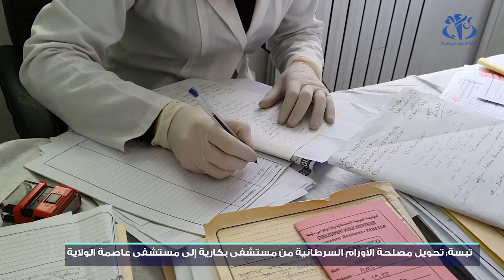تبسة: تحويل مصلحة الأورام السرطانية من مستشفى بكارية إلى مستشفى عاصمة الولاية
تبسة (وأج) - تم تحويل مصلحة طب الأورام السرطانية بالمؤسسة العمومية الاستشفائية بوقرة بولعراس ببلدية بكارية نحو مستشفى الدكتور عاليا صالح بعاصمة الولاية، وذلك للحيلولة دون انتقال عدوى كورونا لمرضى السرطان.